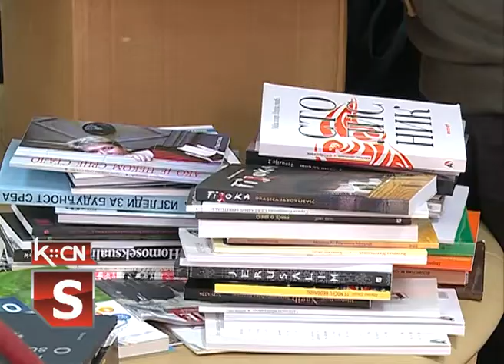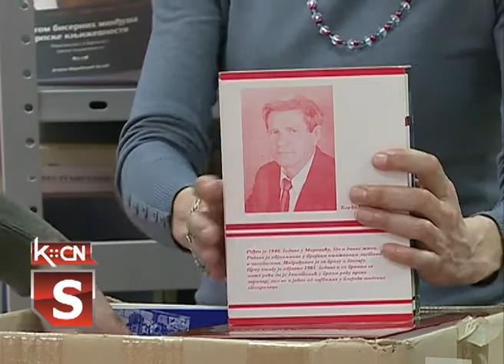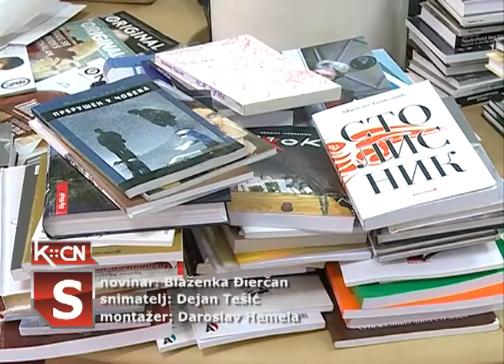Donacija knjiga šidskoj biblioteci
Udruženje za kulturu, umetnost i međunarodnu saradnju "Adligat" iz Beograda doniralo je oko tristo  knjiga Narodnoj biblioteci "Simeon Piščević" u Šidu i nešto manje  biblioteci uVišnjićevu. Ovom prilikom direktor Kulturno obrazovnog centra  Šid zahvalio se na poklonu i donatorima uručio nekoliko desetina knjiga šisdkih pesnika i pisaca